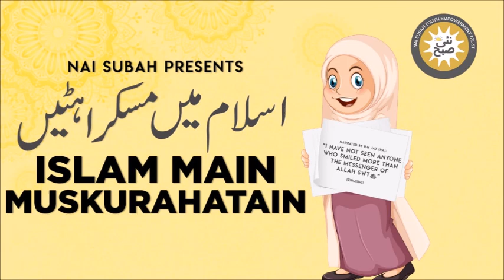Nabi S,A,W Ke akhri Muskurahat Ka Qissa | Islam Main Muskurahatain | Talha Inam | Islamic Story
Nai Subah is an organization working for the capacity building of youth with disabilities.  Islamic learning tutorials have been prepared to understand basic concepts of Islam and to learn the Islamic perspectives with respect to social uplifting as well as the life style of Holy Prophet.